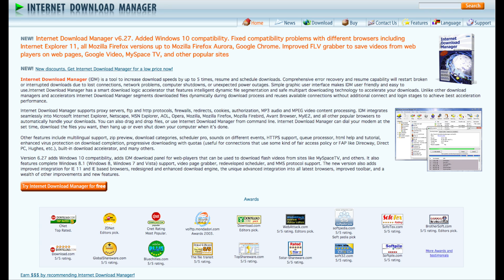Increase Download Speeds by 10x ? | IDM Reality Explained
Namaskaar Dosto, maine aapse is video mein IDM ke baare mein baat ki hai, aap sabhi ne Internet Download Manager ke baare mein toh suna hi hoga, most cases mein chance yahi hai ki aap Internet Download Manager ya IDM ko use bhi karte honge, aise mein bahut se users believe karte hai ki IDM download Speed ko 5-10 Times Increase kar deta hai. AIse mein Reality kya hai, maine aapse yaha isi ke baare mein baat ki hai. Mujhe umeed hai ki aapko Internet Download Manager ke baare mein yeh video pasand aayega.